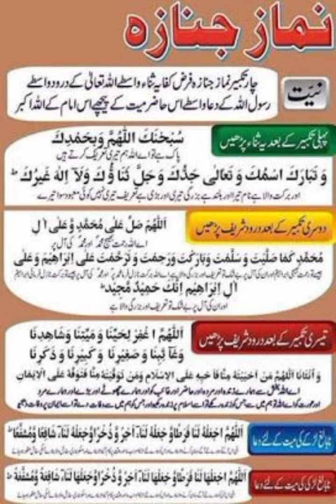Namaz e Janaza /نماز جنازہ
نماز جنازہ خود بھی صحیح یاد کیجئے اور اپنے بچوں کو بھی یادکروائیے
بالغ اور نابالغ میت کی دعا بھی یاد کیجئے